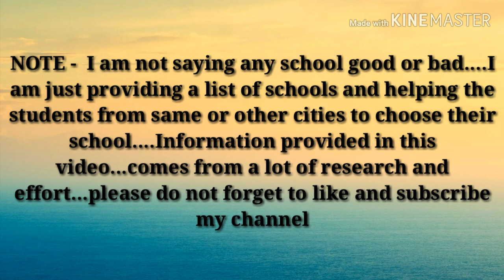पानीपत के आठ मशहूर स्कूल ||वीडियो को जरूर देखें|| TOP 8 SCHOOLS IN PANIPAT, HARYANA || BEST SCHOOLS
Hey guys welcome to my channel...we are not ranking any school...its just a list to help the student from other or same cities to get admitted in good school...plz like and share my video...and dont forget to subscribe my channel